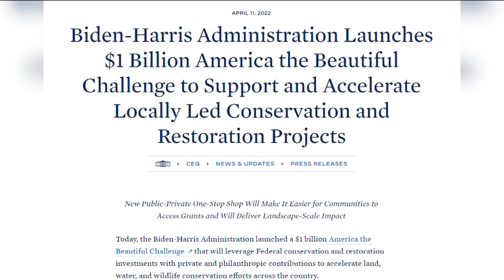Biden Administration awards $4M toward plan aiming to restore War Eagle Creek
U.S. Department of Interior Secretary Deb Haaland visited the Ozark Highlands Nature Center in Springdale to announce the donation.